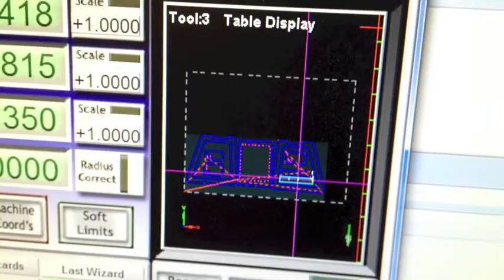Iphone Document Stand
CNC cutting iPhone document stand based on kyleakoch's design on ponoko.com